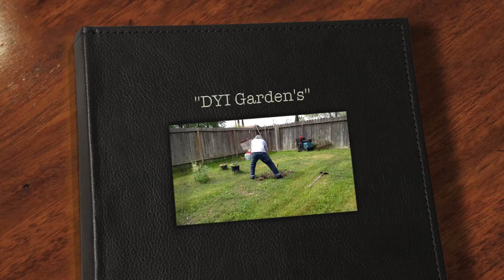DIY Gardening - HD - 1080p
Gardening at my backyard